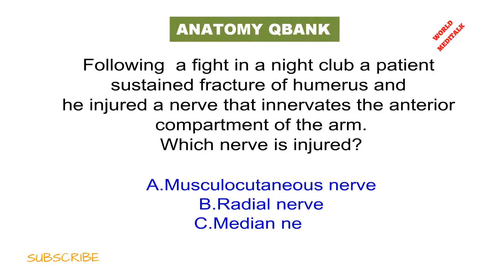MRCS (PART A )ANATOMY Q BANK- 42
Welcome to WORLD MEDITALK. A place for audio and visual learners. A place to get in depth knowledge of medical science along with question based learning. It is a common platform for all medicine students who require MBBS tuition, USMLE coaching, MCCEE examination, MRCS related study etc. Here we paid our best effort to help the medical students learn more easily. You can comfortably hear the videos repeatedly and memorize them by heart. How to learn by doing question and memorizing key facts easily- are our primary purpose. Many students can not afford to pay for expensive classes and Q banks. It’s our honor to help those brilliants to grow. Any similarity with real life patient or any book is simply coincidence.
We will welcome any effort, suggestion and feedback, form brilliants like you who are dedicated to help young medical students.

ALL THE QUESTION HERE ARE BASED ON PREVIOUS YEAR QUESTION THEME OR INFORMATION GIVEN IN PREPARATORY BOOKS ,.ANY SIMILARITY WITH ANY BOOK OR REAL LIFE PATIENT ARE SIMPLY CO INCIDENCE.THESE QUESTIONS ARE NOT OFFERED BY ANY PAID MRCS QBANK OR ANY ROYAL COLLEGE EXAMINER.THESE ARE SELF MADE FOR DOING QUIZ PRACTICE AND RETAIN INFORMATION ONLY